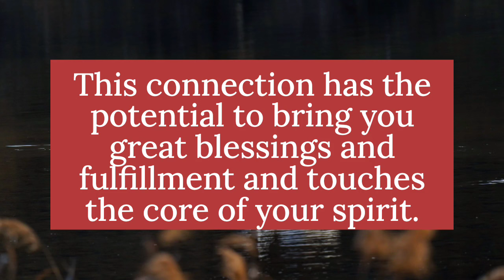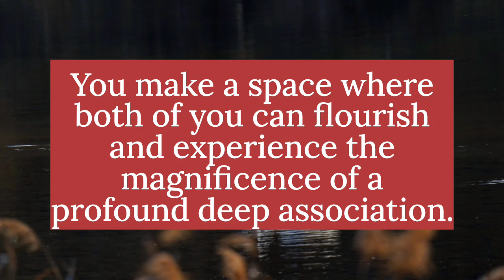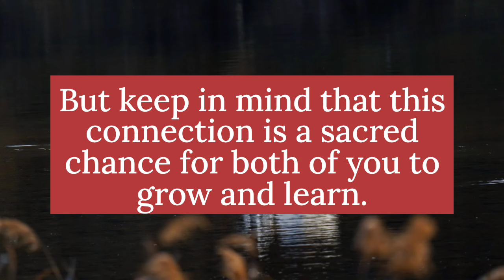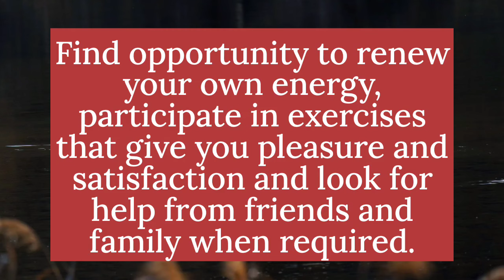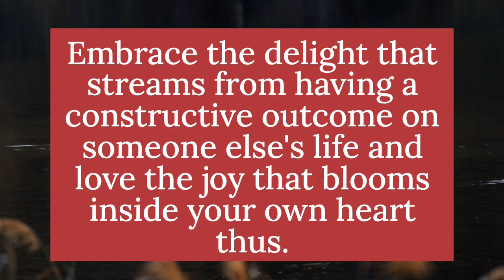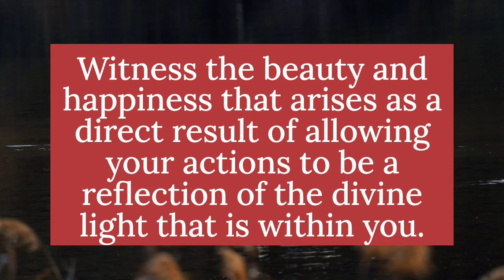🌈Someone is terribly sick from your family... || God message today || God says